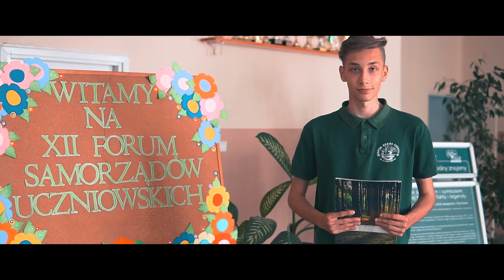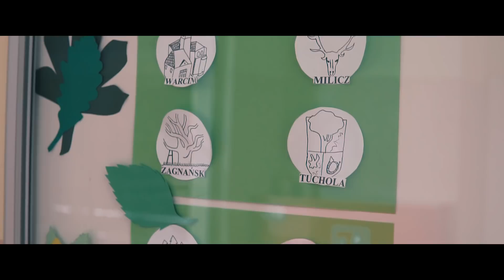Film ZSL Zagnańsk na XII Forum Samorządów Szkół Leśnych